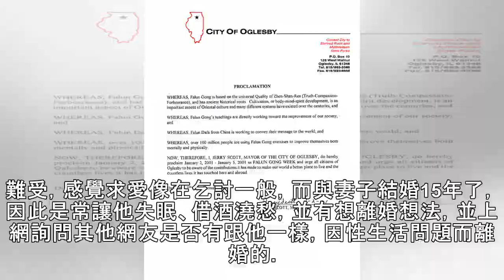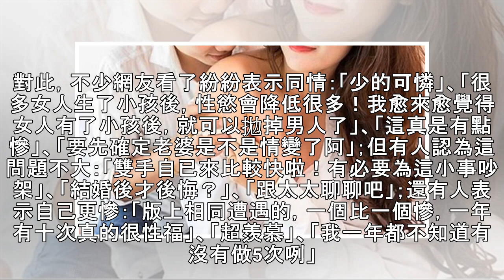一年啪啪才10次！男鬱卒到想離婚 網拍拍：少的可憐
生活中心／綜合報導結婚後「性生活」可說是男女間最私密的事，日前有一位30多歲男婚男子網路發文表示，自己每年性生活「約10次」左右，且每次求愛還屢屢被拒十分難受，感覺求愛像在乞討一般，而與妻子結婚15年了，因此是常讓他失眠、借酒澆愁，並有想離婚想法，並上網詢問其他網友是否有跟他一樣，因性生活問題而離婚的。powered by Rubicon Project▲一年啪啪才10次！男鬱卒到想離婚。（圖／翻攝自Pixabay）網友在「Mobile01」發文表示，要求妻子履行「夫妻義務」，卻常被拒絕感到十分苦惱 ，並評估這兩年性愛次每年平均「啪啪」不到10次，而兩人結婚已有五年了，如加上相戀時間也長達15...